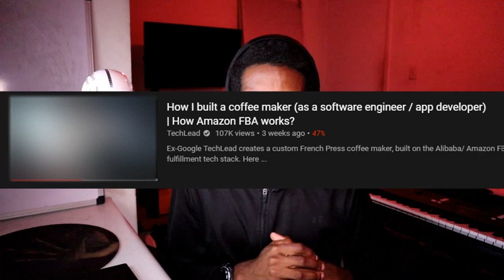My Journey Into Web Development / Software Engineering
Learn a little bit about who I am, how I started my journey into web development and why I started this channel - DevSage.

My name is Patrick and I am a software engineer and a full stack web developer. "Software engineer" is my official job title, but I started doing web development years ago (before I even knew what a software engineer was) since I was probably 16 or 17.

I can't quite remember but I think one of my older cousins sent me a video called 'What Most Schools Don't Teach'. This was a quick 5 minute video of short interviews with different people like Bill Gates, Chris Bosh, Mark Zuckerburg and others. They were being interviewed about how they got into coding and what coding actually was. After watching that video, 16 year old me thought that coding was pretty cool and that I definitely wanted to learn it!

After a while, I stumbled upon Codecademy - an online resource for learning the foundations of coding and web development. I began the HTML/CSS course and I liked it. I thought it was so cool to be able to tell a computer what I wanted it to do, and have it do it. Anyways, I finished the HTML/CSS course and naturally, I moved on to the JavaScript course. And after taking the Javascript course, it really strengthened how I felt about coding, I knew that coding was definitely something I wanted to keep doing.

Fast forward - I kept learning and taking different courses (jQuery, React.js, Angular, Git, side projects etc) and maybe a year later, I took my first Java programming class in high school and that exposed me to a whole other side of coding. The side geared towards software engineering. Taking that Java class in high school really played a big role in my decision to study computer science in the fall after I graduated.

So, I went off to college that fall as a comp sci major and I didn't regret it. College level computer science is very different than standard web development. It's more focused on creating software engineers so I took classes on operating systems, databases, networks, algorithms, data structures, mobile apps and more. I was able to get the best of both worlds - web development and software engineering.

In about my junior year of college, I interviewed for and landed a software engineering internship at a company in my area. The nice thing about my internship was that it wasn't seasonal. The company I interned at was gracious enough to let me work my internship around my class schedule, so I was able to work throughout the year around my classes all the way up until graduation. And now that I'm done with school, I'm happily working full time at the company I had interned at.

So how did DevSage, the YouTube channel, come about?

I originally started DevSage back around my sophomore year in college because I wanted to start making tutorials and build my online presence a little bit. I would see guys like TraversyMedia and learncodecademy on Youtube and I would think, "I could do that too". But there were so many guys    already doing tutorials. What makes me different? How do I stand out?

Well, the way I stand out is by being as simple as possible. There are so many content creators that teach web dev ineffectively. They could know 10000 things about the topic they're trying to teach, but because they're lousy teachers, they aren't able to relay information to others effectively.

I've seen it myself so many times. I'm largely self-taught when it comes to web development so I used to watch a lot of tutorials. So I might click on a 15 minute long tutorial but by the end of it I'm not able to tell you about the thing I just watched.

So, making my tutorials very simple and easy to understand is something I try and center my videos around.